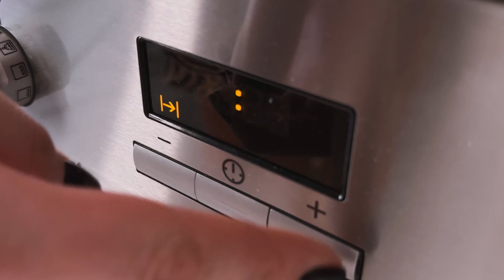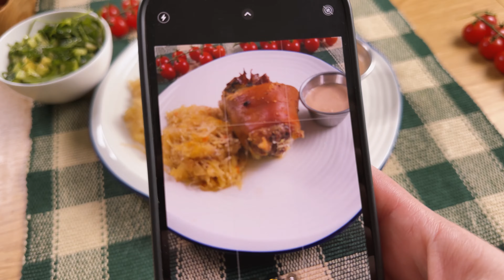My grandfather's old recipe 🤩❗️ German crispy pork knuckles with sauerkraut ❗️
Frying oil
Sauerkraut
3 pork knuckles
Remove the bone
Chop the garlic
Slice the rosemary
Olive oil
Chop the onion
Black pepper
Coriander
Cumin and chilli pepper
Pink pepper and salt
Frying oil
Slice the smoked bacon
Cook for 1.5 hours (390 F)

Sauce recipe:
Mayonnaise
Ketchup
Worcestershire sauce
Dry garlic

Salad recipe:
Arugula
Chop the lettuce leaves
Slice the cucumber
Slice the avocado
Slice the celery
Chop the dill
Lemon juice
Olive oil
Worcestershire sauce
Balsamic sauce